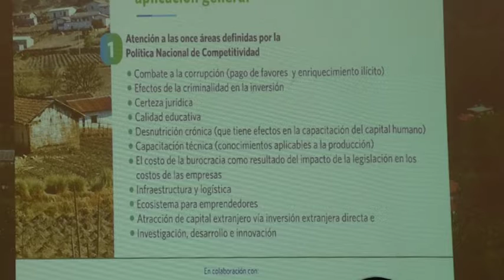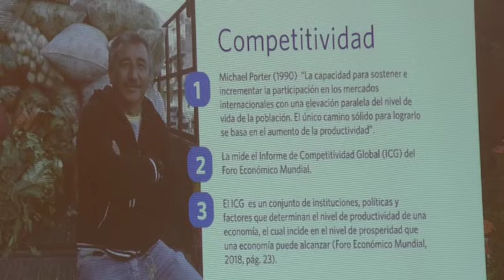Proponen fortalecer los programas de las Pymes del Ministerio de Economía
La integración de las pequeñas y medianas empresas (Pymes) a las cadenas mundiales de valor, asimismo, fomentar nuevos mecanismos de financiamiento y promover a las Pymes como proveedoras del Estado, son algunas de las propuesta que hizo hoy el Observatorio Económico Sostenible (OES) de USAID y de la Universidad del Valle de Guatemala (UVG), para hacer más competitivas a las Pymes guatemaltecas.